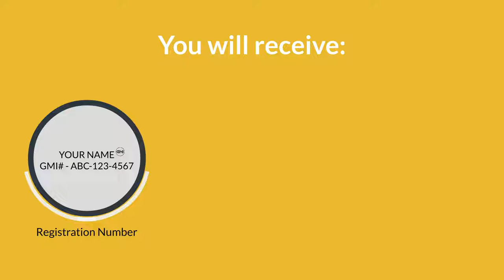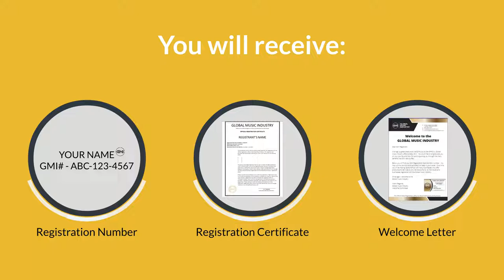Introducing the Official Global Music Industry Registration Office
and get your GMI Registration # today!

The Official Global Music Industry Registration Office has now began to issue Global Music Industry Registration Numbers and Certificates to all ACTIVE individuals and businesses in the music industry who offer talent, products or services.